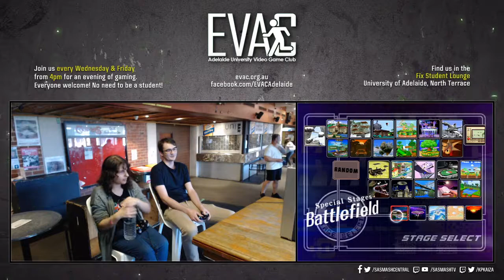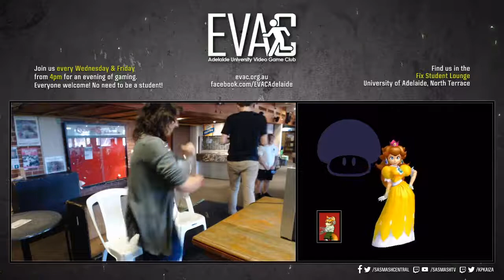EVAC 22/3/19 - SSBM - Scraddles (Fox) vs Katherine (Peach)